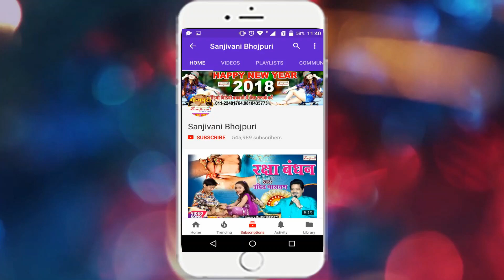CHATAT RAHA LALIPOP AKSHARA | Nishant Urf Bantu Yadav | New Love Song -Sanjivani(SM)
Album Detail यहा देखे :-
एल्बम का नाम :-CHATAT RAHA LALIPOP AKSHARA
गायक का नाम :-Nishant Urf Bantu Yadav
कंपनी का नाम :- Sanjivani Digital
गीतकार का नाम :- Prabhat Pandey